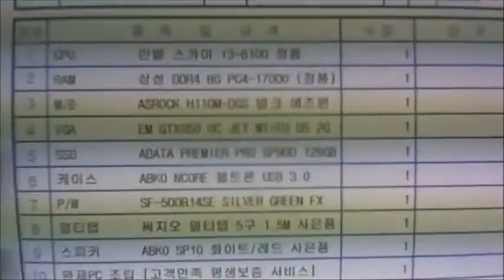2016-07-13 김충일님 조립영상 - 컴대문 조립컴퓨터 전문점